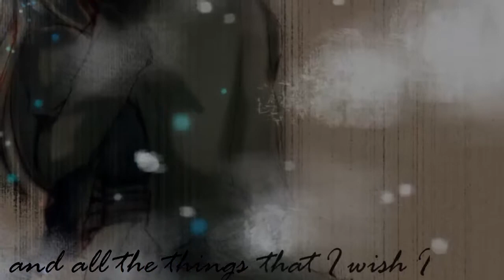youtube video #-8Ru1l5sjlM